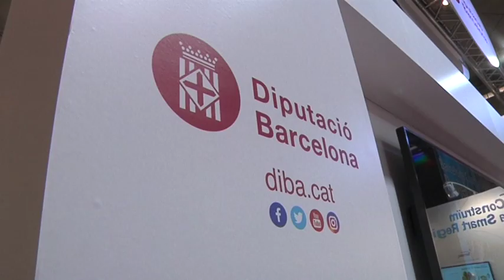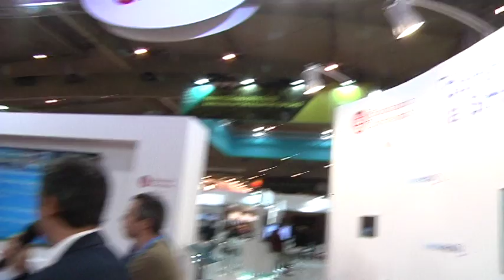Plataforma urbana Sentilo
Les experiències d'èxit de la plataforma urbana Sentilo aplicades a les ciutats de Barcelona, Terrassa i Reus. I l'aposta "multi-tenant" de la Diputació de Barcelona per garantir l'accés a tots els municipis de la demarcació de Barcelona